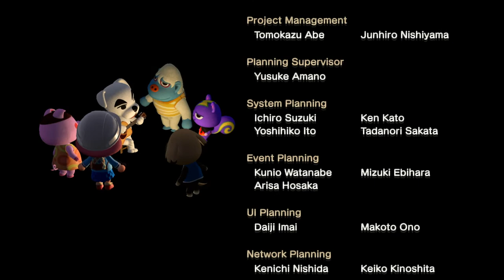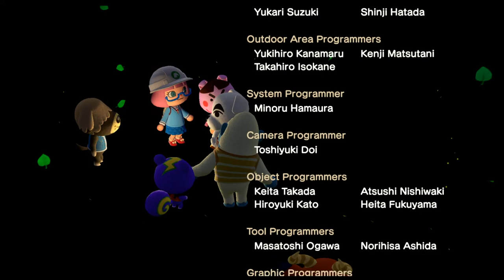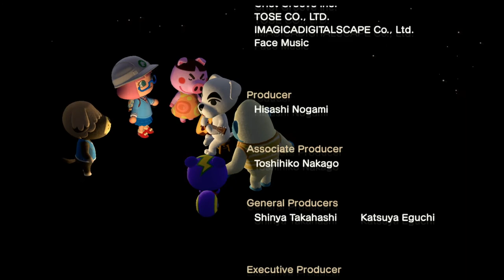Animal Crossing New Horizons Part 46, K K Slider Plays Animal City And Move The Campsite